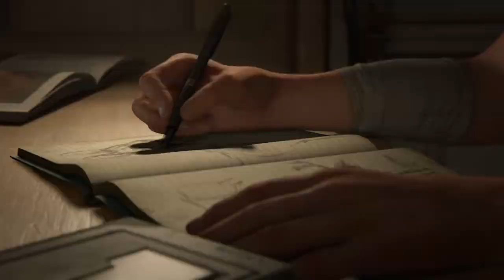The Last of Us 2 - Un nuevo hogar / #1